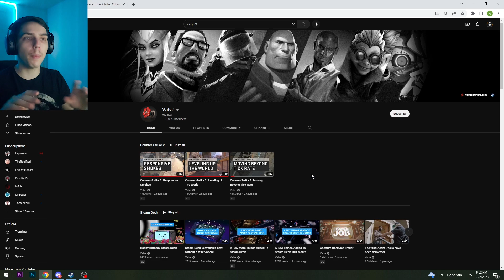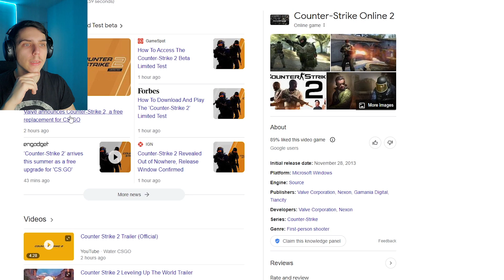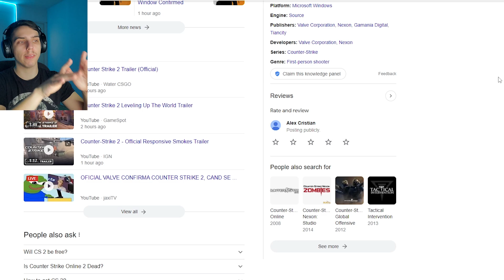S-A ANUNTAT Counter Strike 2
TAG-uri, ignora-le !

JOCURI HORROR ROMANIA CREEPY SCARY MINECRAFT ROBLOX FANTOME PARANORMAL DOCUMENTAR SLENDER MAN SIREN HEAD CARTOON CAT FNaF PHASMOPHOBIA HUGGY WUGGY LEGENDE FACE REAVEAL INSANITY ISILENT IRAPHAHELL XSLAYDER IHATEPINK IUGIN HIGHMAN STRESU JUSTITIARUL DE BERCENI GAMING BACKROOMS RAZBOI MAXINFINITE BACKROOMS MINECITY NEXTBOTS LA 3 DIMINEATA CHOO CHOO CHARLES PROJECT POPPY PLAYTIME DOORS 2 SONS OF THE FOREST UPDATE LIFE OF LUXURY REACTIE OHIO CSGO COUNTER STRIKE 2 CS2 BANBAN